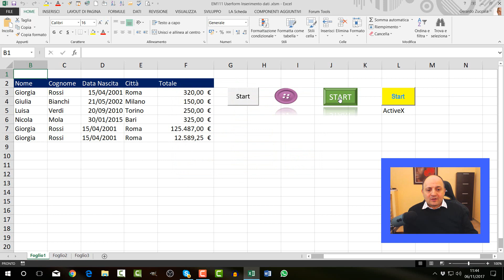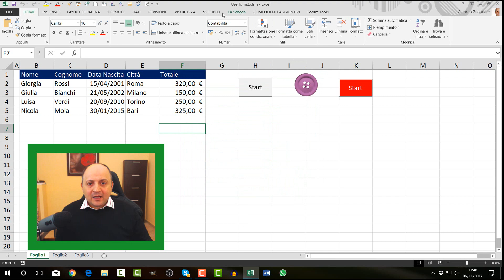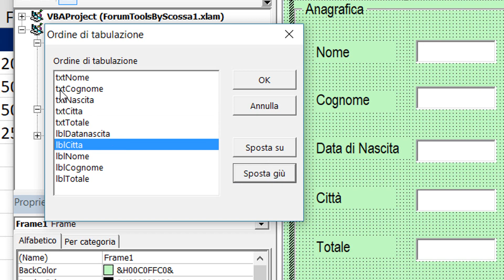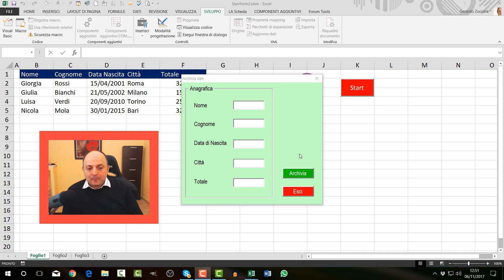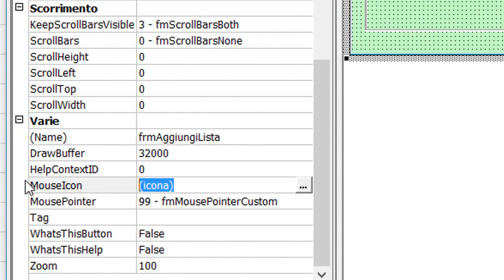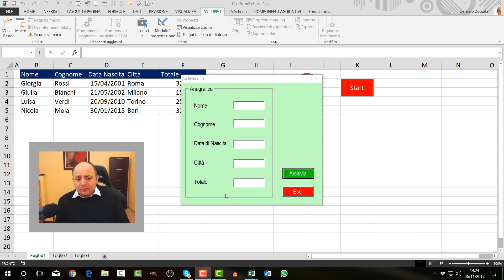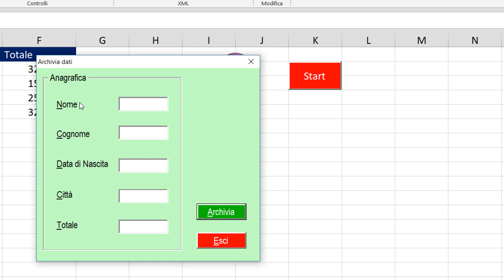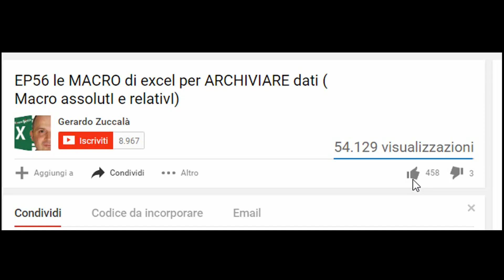EM113 UserForm Excel VBA per popolare database (Parete 2/4) Ordine tabulazione, personalizzazioni